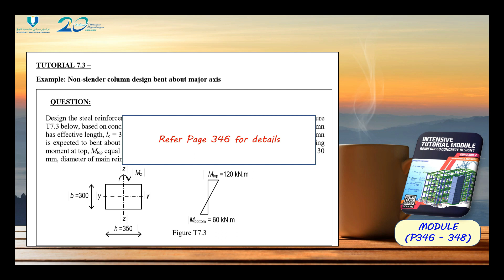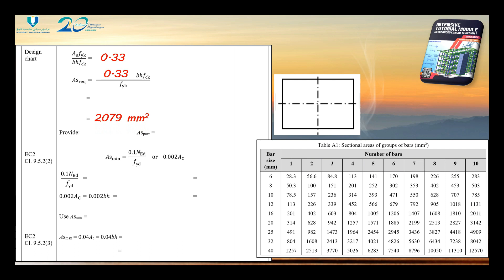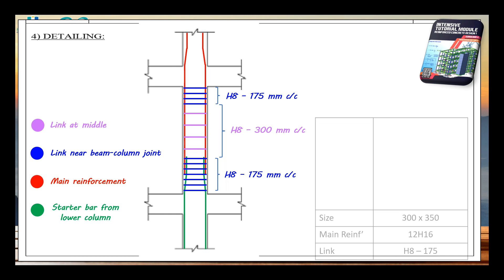RC Design 1: Tutorial 7.3 Pre-Lecture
Non-slender column design bent about major axis

By: Park Ir-Wan

Credit for Background Music (relaxing-light-background)